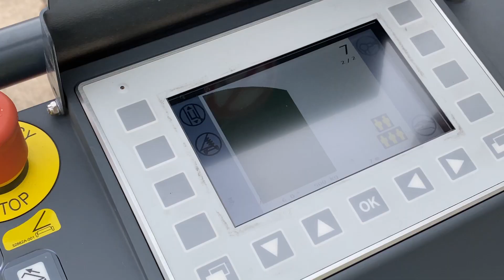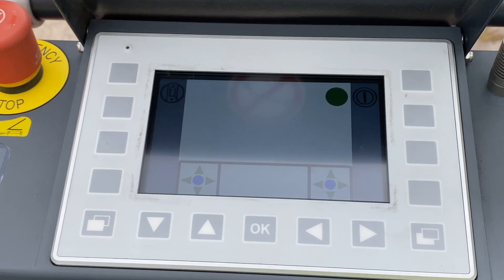Rosenbauer Drehleitern: Frag Phil und Falk – Cross Control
Die neue Funktion „Cross Control“ vereinfacht die Bedienung der Drehleiter. Unsere Drehleiter-Experten Philipp Graß und Falk Pott erklären was ihr euch darunter vorstellen könnt und wie ihr die Drehleiter mit nur einer Bewegung des Joysticks steuern könnt.